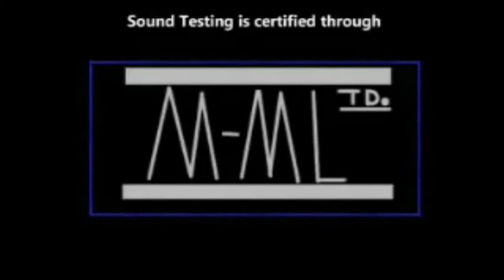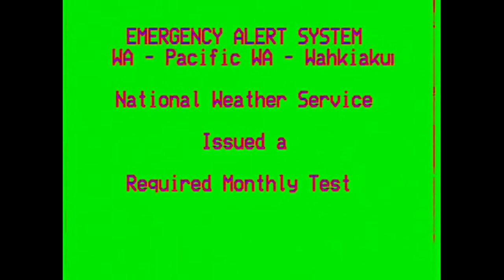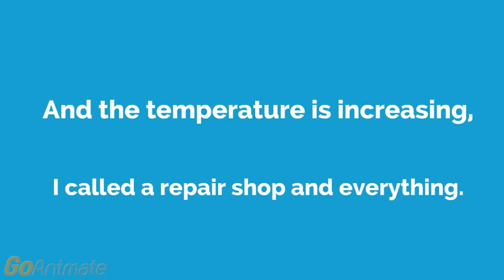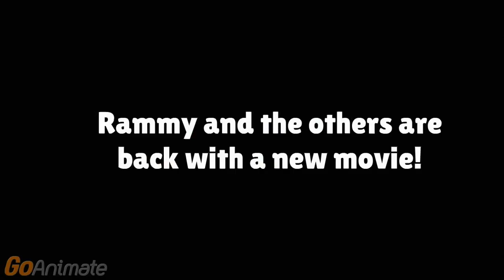FAST STUFF (My Version for 2016)